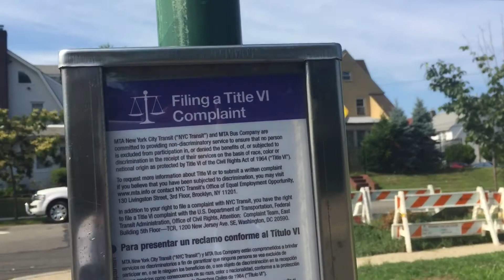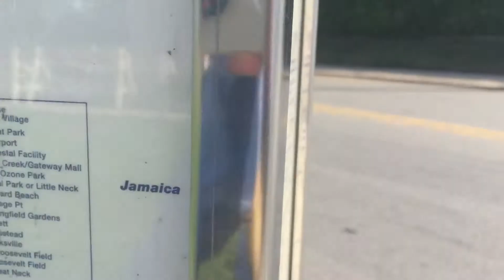App Dependent Society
Society is being geared to be computer dependent in My childhood home.